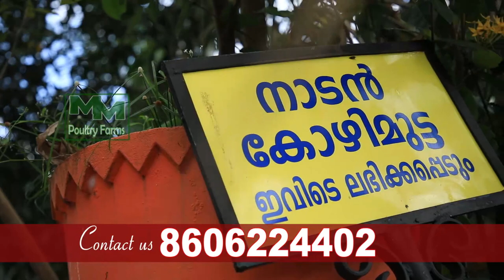BV380hen farm in Trivandrum Kerala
MM Poultry Farm
Trivandrum

For more about poultry farms